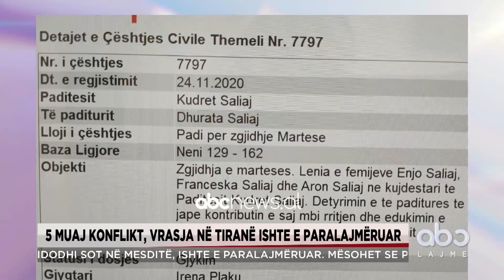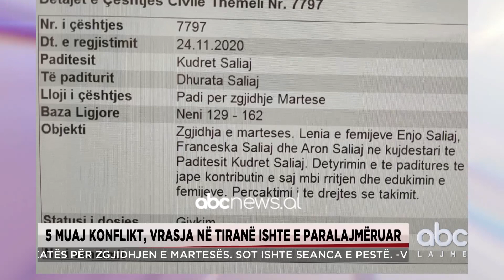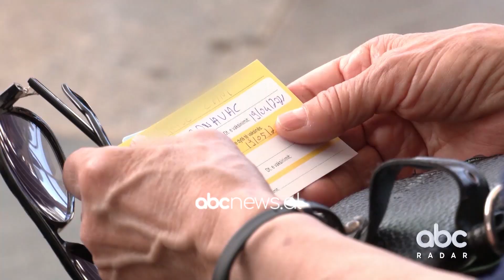Radari Informativ ne ABC, 4 Qershor 2021 | ABC News Albania